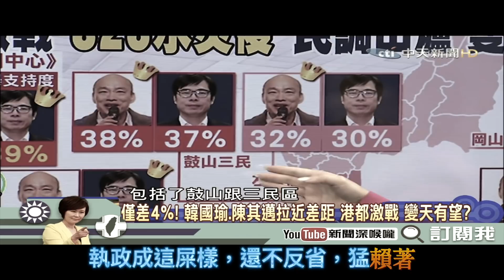韓國瑜 Rap 第二篇純音樂版《放馬過來》ft Daddy Chang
已遵照網友要求發布第二篇純音樂版！第三篇將回歸到韓總的政見宣導！ ^_^ 感恩閱聽